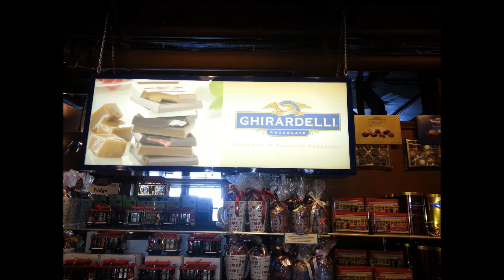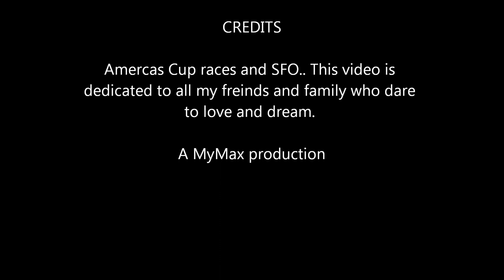Americas Cup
A wonderful trip to SFO for The first day of racing for the Americas Cup.. Through the good and bad this was truly an amazing trip for me. I have no other words that can explain. Enjoy the video. I dedicate it to all of you!! XOXO. Cheekie ;-)